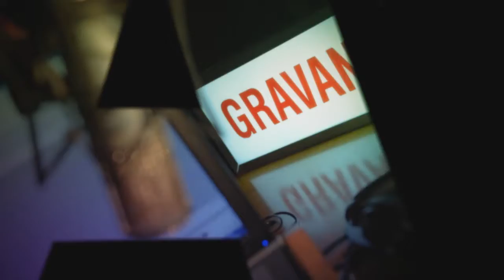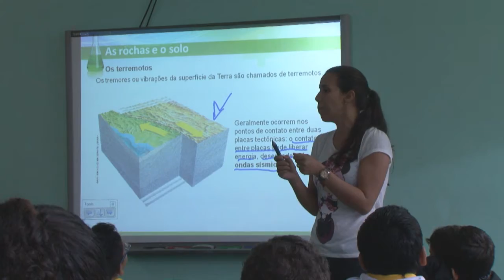Educação no Ar - 9 de março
EDUCAÇÃO NO AR - 09.03.17: Esta edição do programa fala sobre a parceria entre a Universidade Federal de Pernambuco e a Polícia Federal, investimentos do MEC para escolas do campo e os novos prazos do Fies.